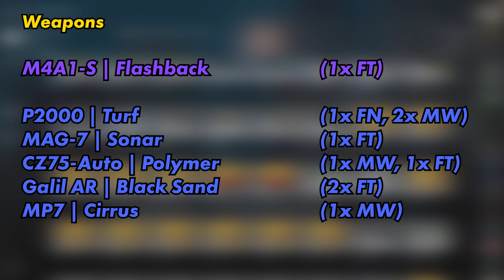GIMME SOME GLOVES! 10 GLOVE CASES! - CS:GO Weekly Unboxing!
Another episode of our weekly CS:GO unboxing series.

If you want to donate to our unboxings, you can send us trade offers